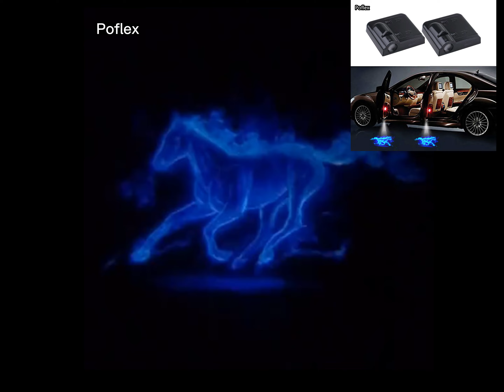Customize led door logo projector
Car Door Light, Welcome Light, Car Accessories,Gift For her, Gift for him